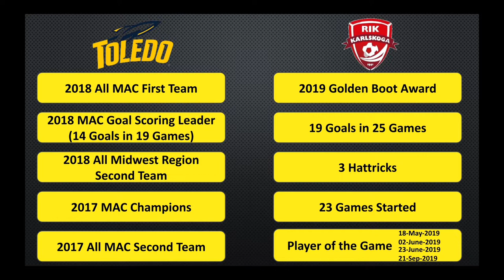Hannah Scafaria - Highlights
-READ DESCRIPTION

Hannah Scafaria’s goals and assists from when she was playing in University of Toledo (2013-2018), RIK Karlskoga (2019), and Puerto Rico Sol (2022).

Hannah Scafaria also played for Dukla Praha in 2020 but the season was cut short due to the Covid pandemic. She also played a short period for Arizona FC in 2021 where she scored 4 goals and had 4 assists in 6 games.

Natural of Kalamazoo, Michigan, Hannah will also have Italian Citizenship. That way, she will be considered European in 2023 and available to play in Europe without visa status.